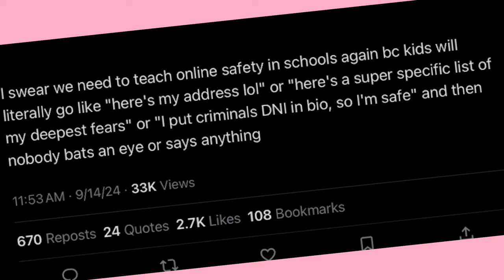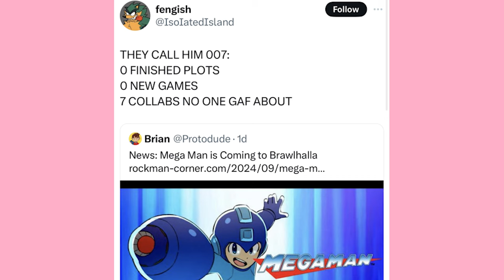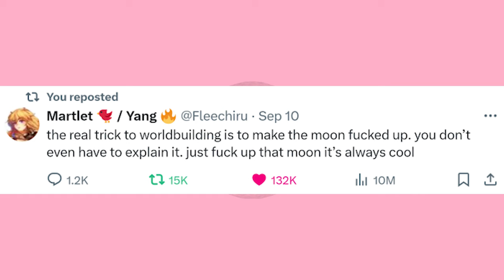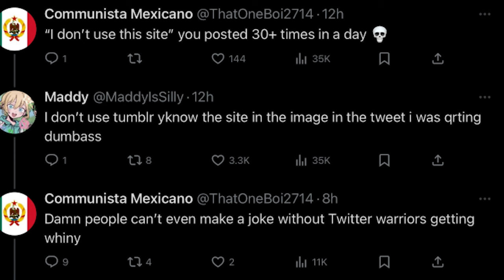That's Some Good Xit